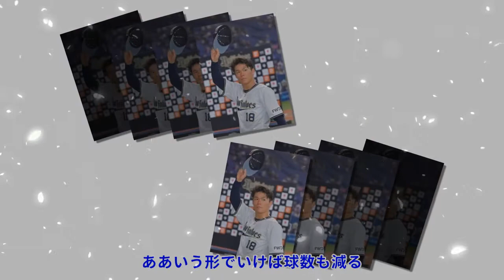オリックス６連勝 中嶋監督「最後まで全開で」２安打完封の山本に「新しい形」Top News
オリックス６連勝 中嶋監督「最後まで全開で」２安打完封の山本に「新しい形」Top News 写真拡大 「オリックス６－０ソフトバンク」（２日、京セラドーム大阪） オリックスは初回に打者一巡の猛攻で４点を挙げると、投げては先発の山本が危なげない投球で２安打完封。自身１３連勝で１６勝目を挙げた。 中嶋聡監督は「久々に初回に点を取った気がします。（スチュワートは）あのスピードですので見極め難